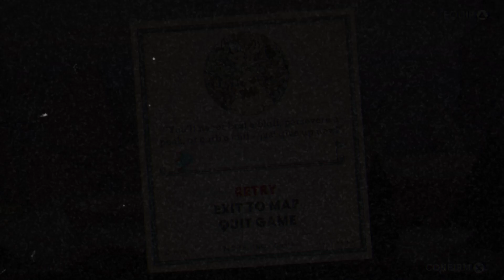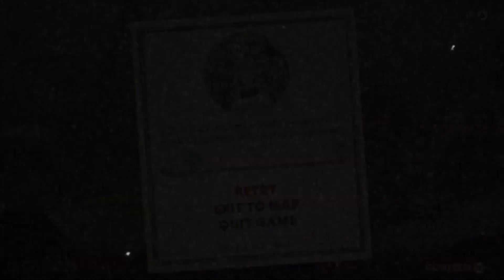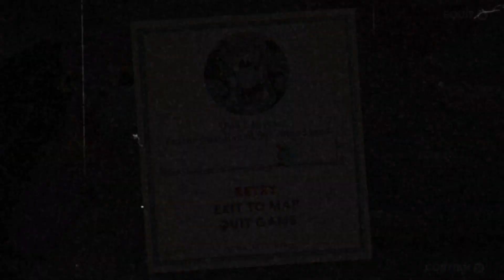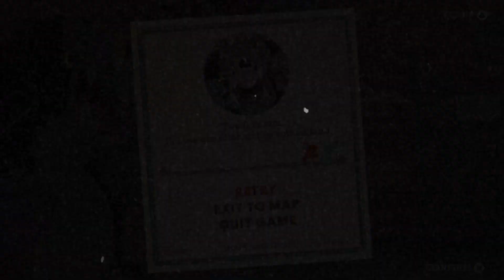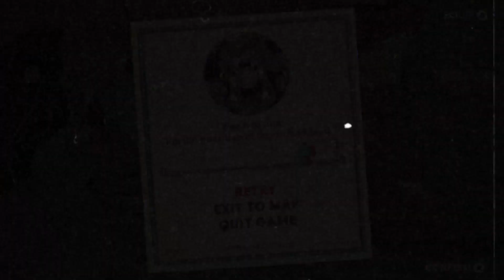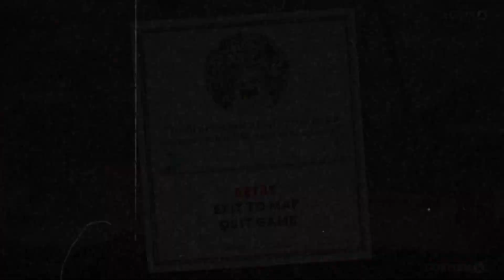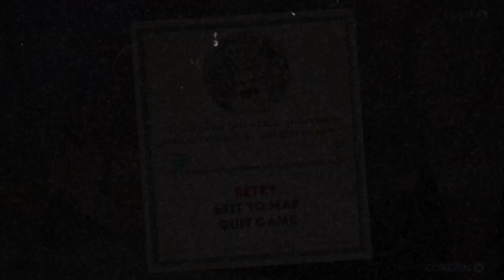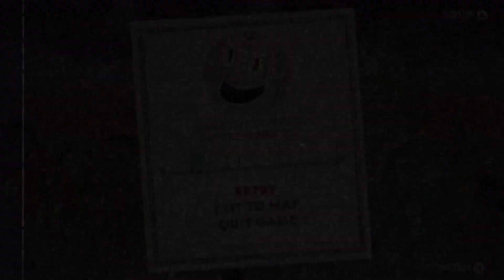Mugman Terrible, Horrible, No Good, Very Bad Day - Let's Play - Cuphead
I think this game may be driving Guest 1 a little mad